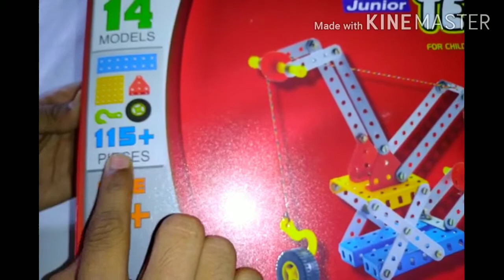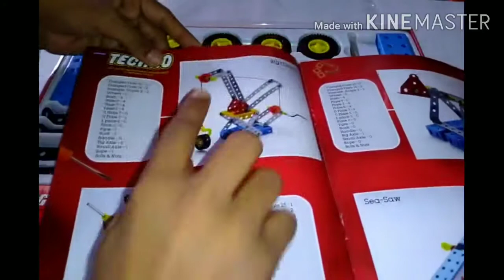लहानपण माझे, maze lahanpan, mera bachpan, maze, balpan,Big crane, construction vehicles, kids toys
लहानपण माझे, maze lahanpan, mera bachpan, maze, balpan,
      In this video I teach how to make and play big crane from mechanical toys.